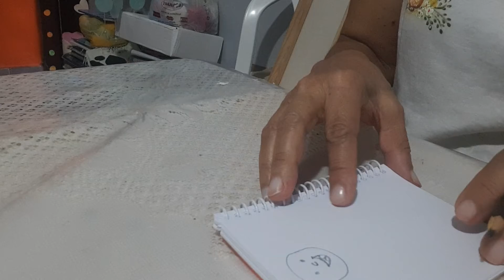Desenhando fácil a mão livre, para combater stress e mal de Alzheimer!.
Olá meus amores! Desenhando fácil a mão livre, para combater stress e mal de alzheimer compartilhe pra ajudar o canal.